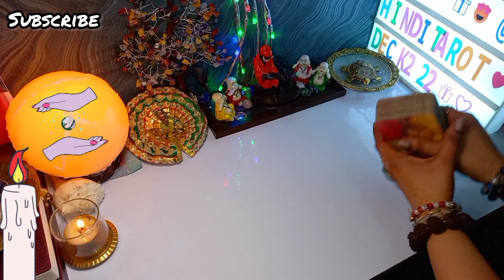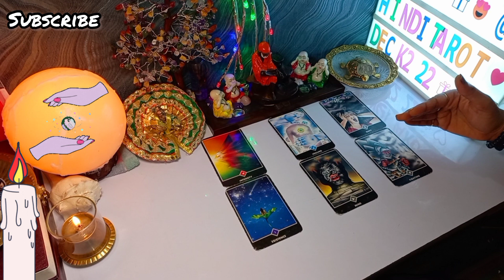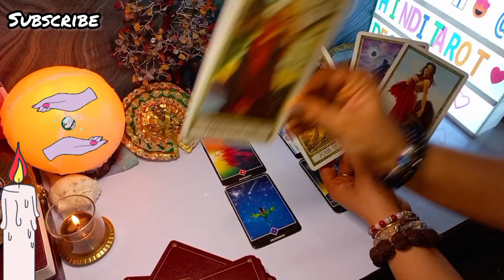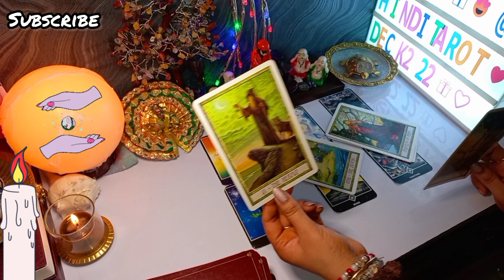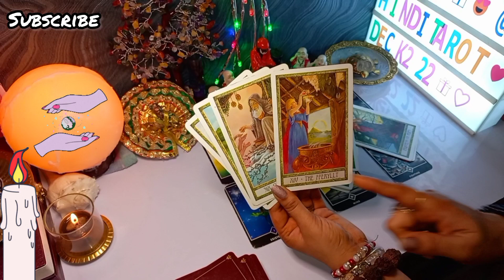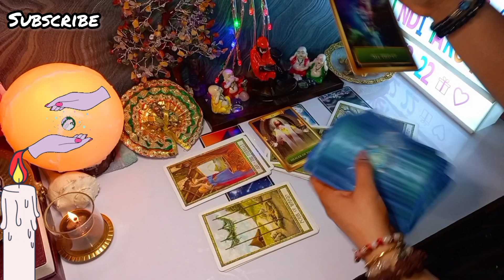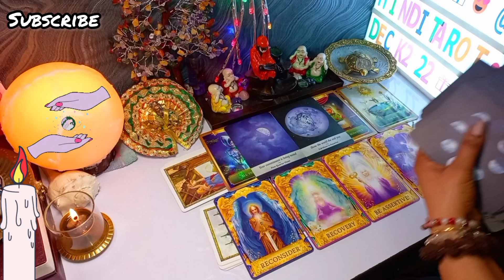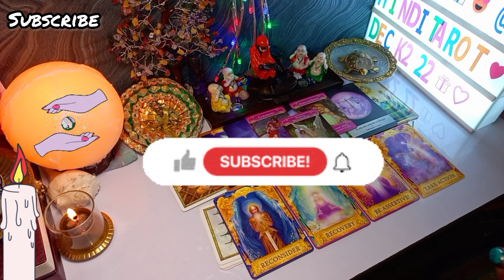KYA AB APSE DUR RAHKER SUCCHE PYAAR KI KADAR HUI UNHE🤔All Signs🧿TAROT READING🔮CURRENT FEELINGS TAROT